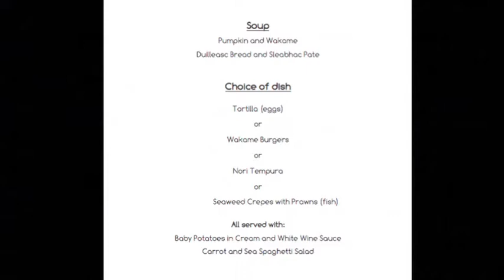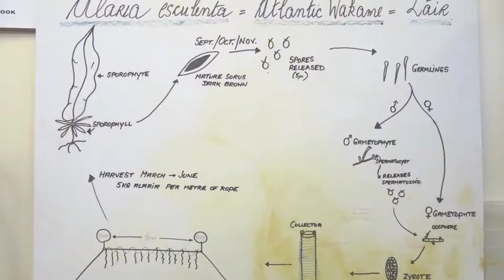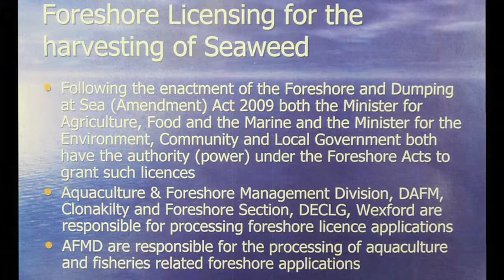Golden Harvest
Seaweed farming and foraging in Roaring Water Bay, with Paul Cobb, and seaweed cuisine in Ballydehob with nutritionist Nuala Kenny.
Filmed and produced entirely in West Cork by Chris Gaughran